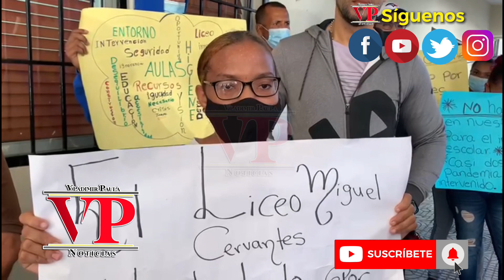Padres y docentes piquetean Regional Educación SFM exigiendo intervención liceo Miguel Cervantes